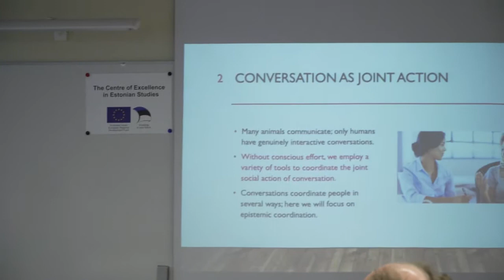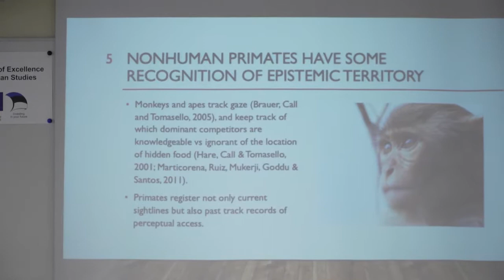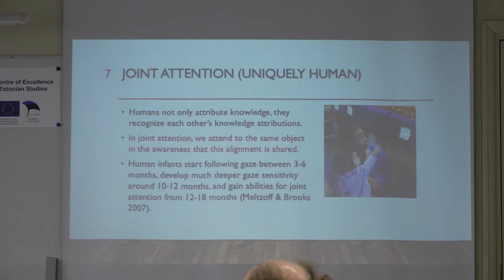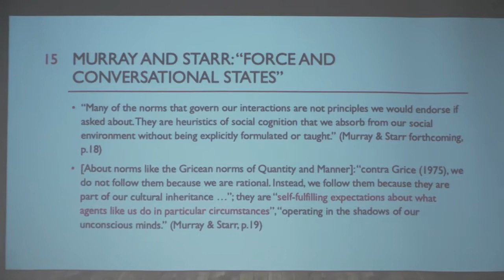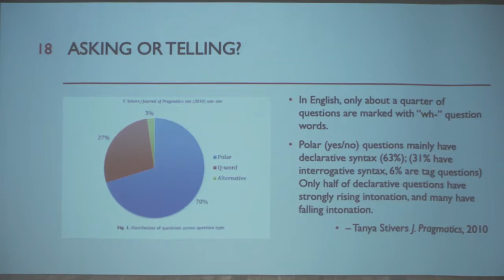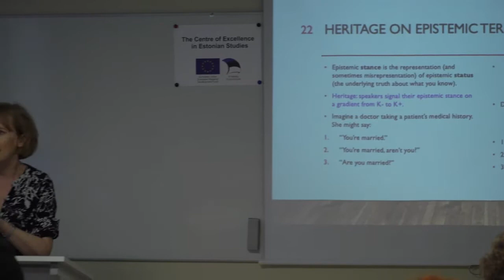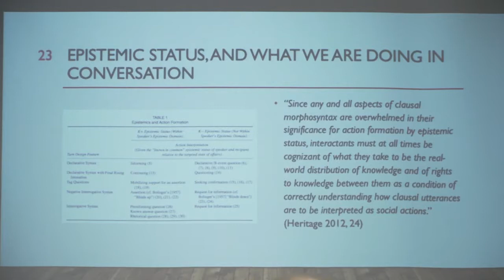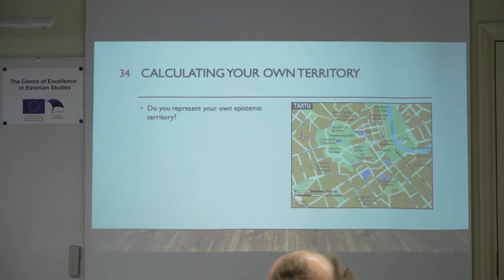Jennifer Nagel "Epistemic territory in conversation" - Frege Lectures 2019 (2)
GOTTLOB FREGE LECTURES IN THEORETICAL PHILOSOPHY 2019
JENNIFER NAGEL (Toronto): EPISTEMIC INTERACTION.

The Lecturer:
Jennifer Nagel is a professor of philosophy at the University of Toronto and the president of the Central Division of the American Philosophical Association (2018-19). She is working mainly in the fields of epistemology and philosophy of mind with a focus on metacognition and the attribution of knowledge and belief. She is the author of Knowledge: A Very Short Introduction (Oxford University Press, 2014) and several important papers in the intersection of epistemology and the philosophy of mind.

The Lectures:
In the regular flow of human conversation, we send many signals to each other about what we do and do not know. This series of lectures begins by examining what sociologists working in conversation analysis call “the epistemic backchannel”, with an eye to understanding its purpose and its impact on communication. Empirical work on representations of the epistemic gradient between speakers can help philosophers understand the social division of epistemic labor. At the same time, empirical theories of what is happening in the backchannel can be improved by philosophical attention to the distinction between knowing and merely seeming to know. Subsequent lectures will examine the features of our instinctive knowledge attribution mechanisms that make skeptical arguments attractive, and what the limits of these mechanisms can tell us about the relationship between knowledge and argumentative support.

The event is related to the Centre of Excellence in Estonian Studies (European Union, European Regional Development Fund) and to the research project IUT20-5 (Estonian Ministry of Education and Research).